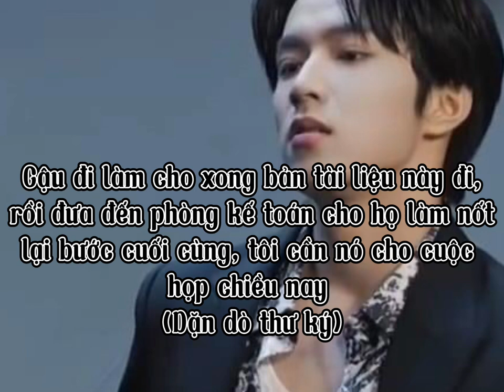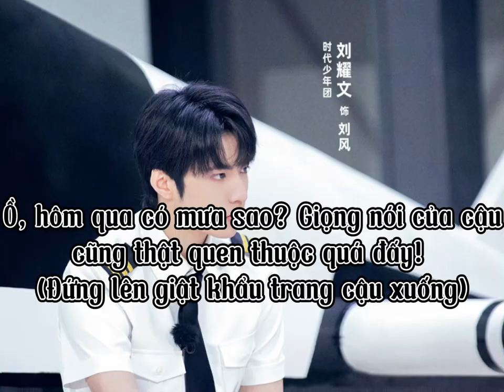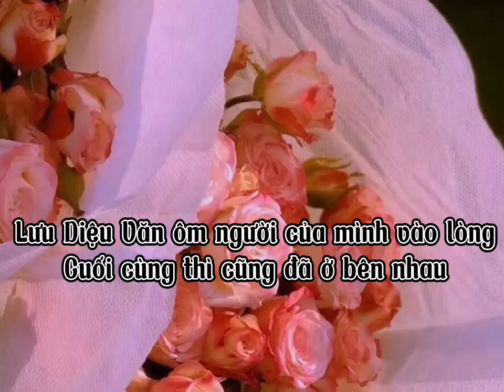[Văn Nghiêm Văn] Người trong lòng và người trên gối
Những vd truyện trước thì mình có edit và thiếu sót chữ ấy, là do bị lỗi ạ! Tớ thành thật xin lỗi rất nhiều nên là những vd sau tớ sẽ không dùng vd trong truyện nữa mà thay vào đó là ảnh để dễ edit hơn, cảm ơn mọi người

Truyện chỉ dựa theo trí tưởng tượng của tác giả, không gán ghép lên người thật, xin cảm ơn